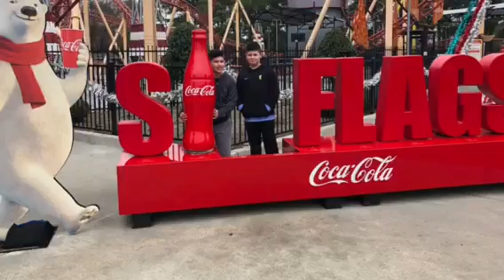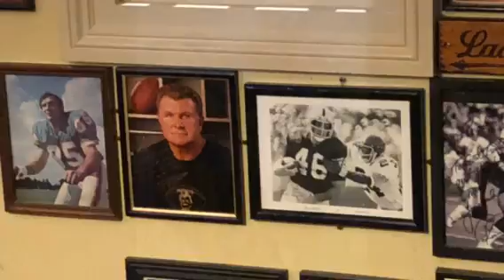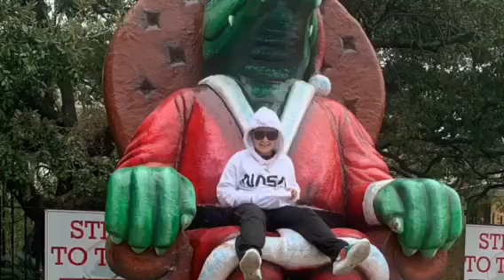Christmas to new year 2020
Atl vs bucks sugar bowl peach bowl pelican vs rockets 2020